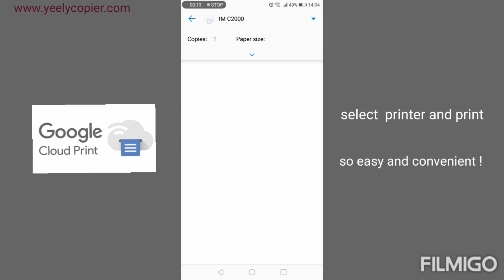How RICOH Cloud Print makes it easier to print from wherever you are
Find out how RICOH Google Cloud Print makes it easier to print from wherever you are